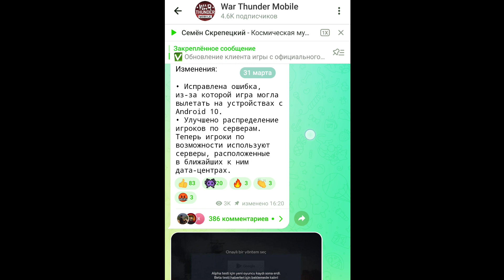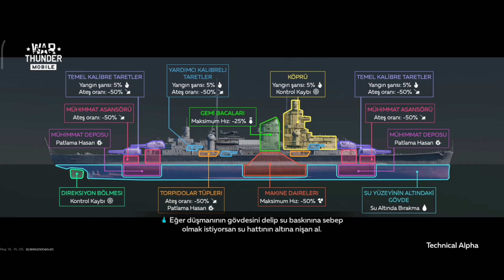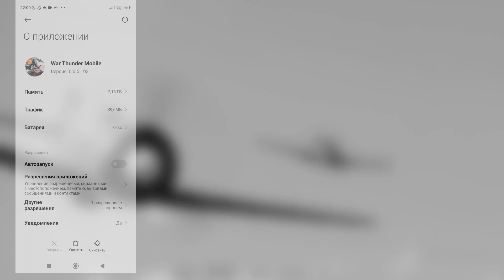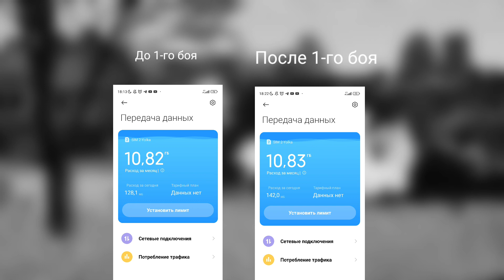War Thunder Mobile • Как оно?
Тут должны были быть ссылки, но Ютуб сказала нельзя, смотри закреплённый комментарий.

⏱ Тайм-Коды!

00:09 - Информация касательно регистрации на тест.

00:50 - Информация касательно установки игры.

02:05 - Обзор Ангара.

07:23 - Бой на танках.

13:49 - Немного о прокачке.

14:30 - Соло зенитки.

17:45 - Соло на бомбардировщике.

20:22 - Соло на корабле.

23:35 - Данные.